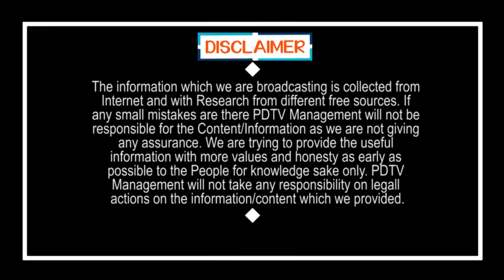భయం గుప్పిట్లో ఆ 3 రాష్ట్రాలు | PDTV News